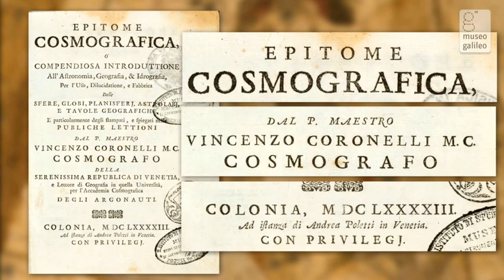Rooms III and IV - The Representation of the World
A singular form of assimilation and updating of Ptolemy's Geography, one of the founding texts of modern geographical studies, was the ambitious project for the Guardaroba Nuova in Palazzo Vecchio, conceived by Cosimo de' Medici as a grandiose theatrum mundi. This project was then emulated by Ferdinando I in the Uffizi Gallery, with a Cosmographic Room containing representations of the Medicean domains and a great Ptolemaic model of the universe designed by the cosmographer Antonio Santucci. It is the great armillary sphere that dominates this room, surrounded by terretrial and celestial globes of the finest workmanship.

In the adjacent room are four globes by the Venetian cosmographer Vincenzo Maria Coronelli. Famous for the great size of his creations, he built enormous globes, nearly four meters in diameter, for Louis XIV, King of France,.

As Coronelli explained in his Epitome cosmografica published in 1693, these globes are formed of many hand-written or printed sheets of paper, called gores, glued onto a large ball made of wood and papier-mâché coated with plaster.